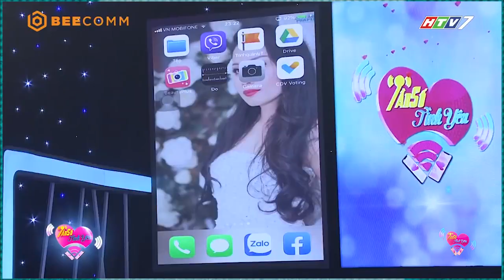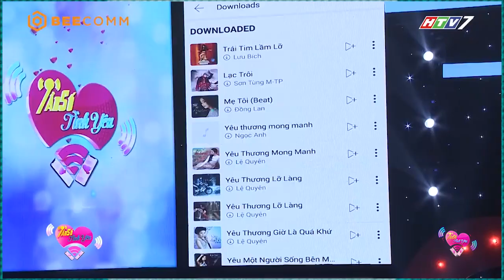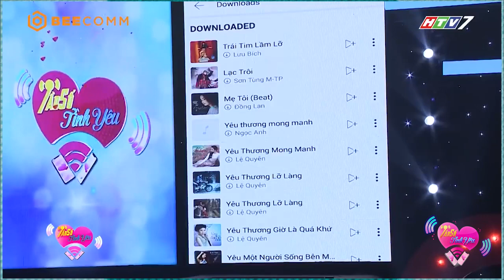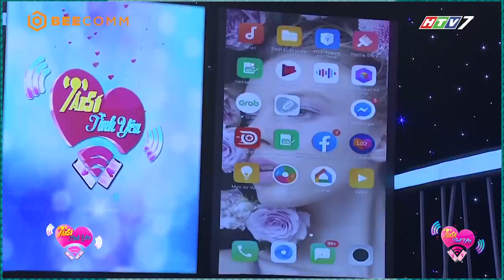2 chàng trai khác chí hướng nhưng cùng mục tiêu TÌM NGƯỜI YÊU | Best Cut Tần Số Tình Yêu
2 chàng trai khác chí hướng nhưng cùng mục tiêu TÌM NGƯỜI YÊU | Best Cut Tần Số Tình Yêu

📸 BậtMíHậuTrường chia sẻ về những thước phim đằng sau hậu trường cực thú vị, hài hước, thú vị của các TV Shows hay nhất nhà BEE COMM như Ký Ức Bất Ngờ, Studio Số 6, Tỏa Sáng Ước Mơ, Hát Cho Ngày Mai, Mái Ấm Gia Đình Việt,,... từ các nghệ sĩ được đông đảo khán giả yêu mến.
► Đăng ký ngay BẬT MÍ HẬU TRƯỜNG để theo dõi những màn hậu trường bá đạo nhất